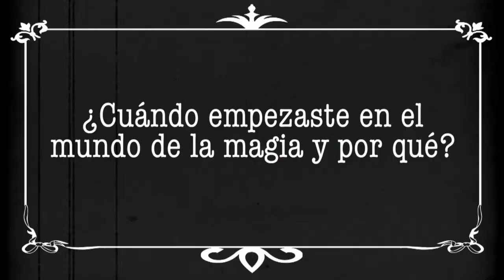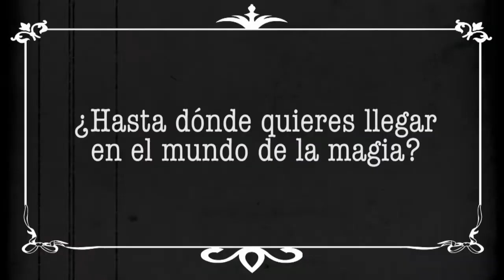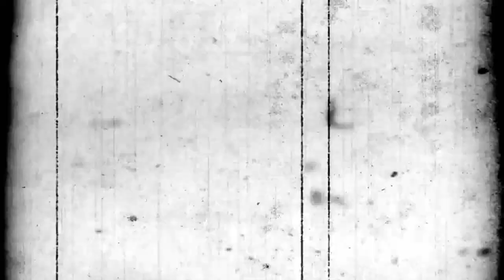Prensa.com: Alejandro Zabala y sus inicios como mago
El joven Alejandro Zabala habla a La Prensa sobre sus inicios en el mundo de la magia.